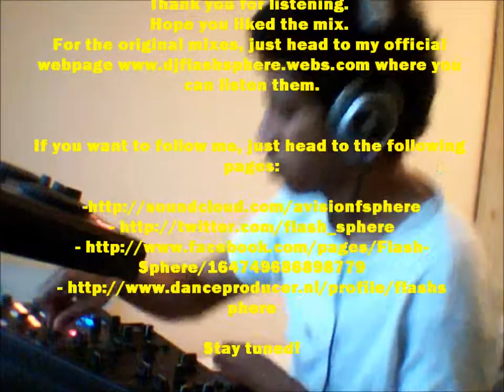Flash Sphere - Aurora Flight (Project Mix 1)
My first Project Mix. Contains my own original Trance projects. Hope you like it! Enjoy!